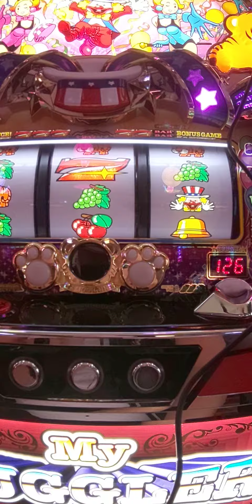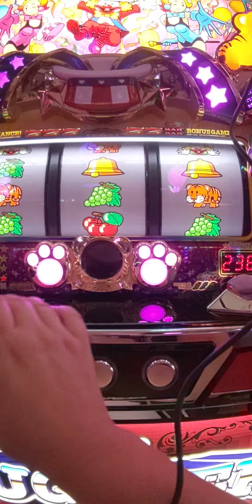7/18今日のジャグ連プレミア（´・ω・`）